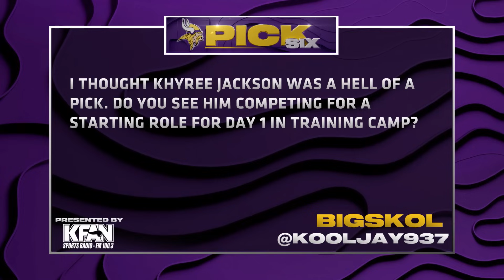What Level of Impact Can The 2024 Draft Class Make This Season? | Pick Six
Vikings Entertainment Network's Tatum Everett is back hosting another edition of the Pick 6. This episode covers Vikings rookies, NFC North competition, and more.

Questions:
00:16 : I thought Khyree Jackson was a hell of a pick. Do you see him competing for a starting role for Day 1 in Training Camp?
01:27 : Is J.J. McCarthy going to start immediately?
03:03 : Who is your favorite Vikings rookie?
03:59 : With 4 QB's on the roster, how do you see the competition playing out?
05:26 : Will the Vikings run the north again?
06:22 : Who will be the Vikings surprise best Draft pick?

AP Photo